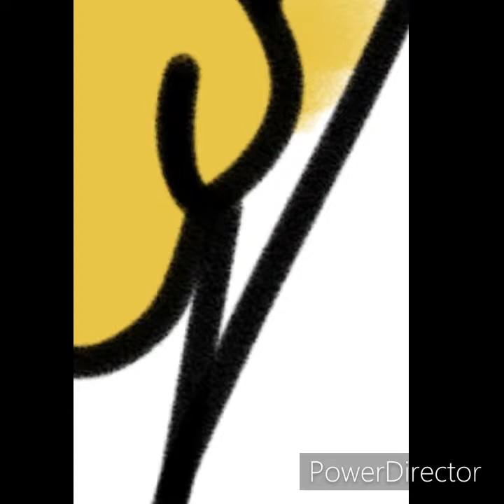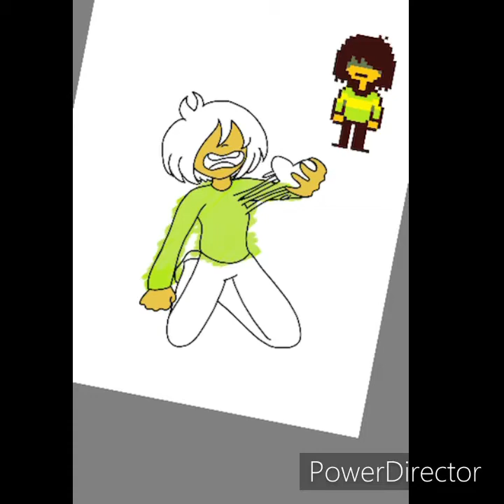Kris Deltarune Speedpaint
The song is Can You Feel My Heart by Bring Me The Horizon.

I was listening to this song and got inspired so here we are. Hope y’all enjoy. 😁

Art is by me B-boisawesome. Please do not steal. If you wanna see more of my art here’s my Instagram and tumblr.

Tumblr: bboisawesome (blog name is ‘I Don’t Know What I’m Doing’)